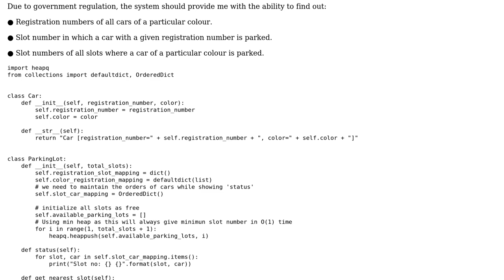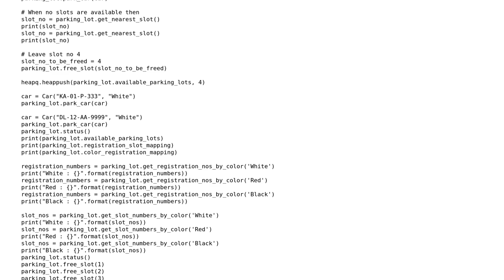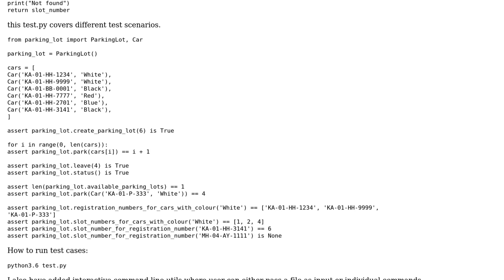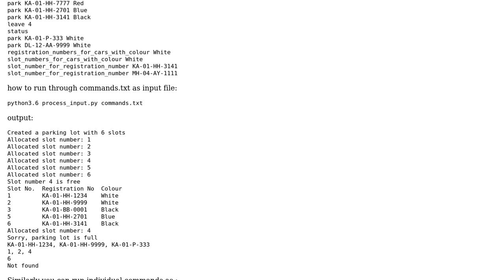Parking Lot Object Oriented Design Python (2 Solutions!!)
Parking Lot Object Oriented Design Python

With thanks & praise to God, and with thanks to the many people who have made this project possible! | Content (except music & images) licensed under CC BY-SA | Music | Images & others | With thanks to user Girish Gupta user AlexV user aghast and the Stack Exchange Network Trademarks are property of their respective owners. You are responsible for your own actions.